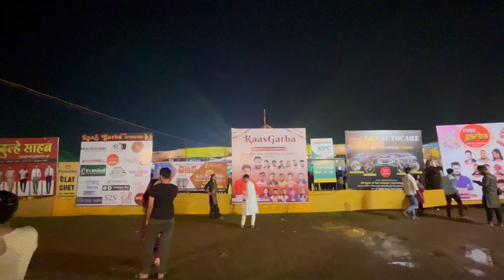भिलाई सेक्टर 7 का सबसे बड़ा रास गरबा । ऐसा गरबा पूरे भिलाई में और कही नहीं होता । Sector 7 | Bhilai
Chlo aaj hm aplog ko sector 7 me garba dikhane lke chlte hai

Instagram Id

Rahul Jogi Vlogs